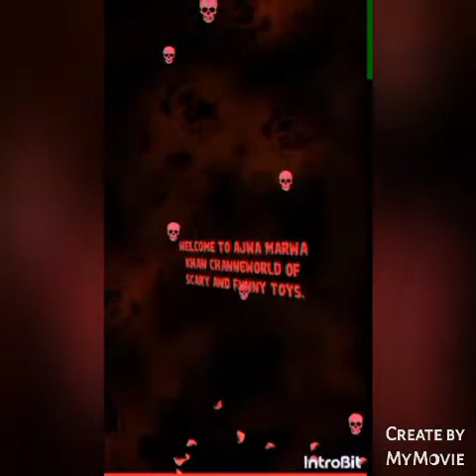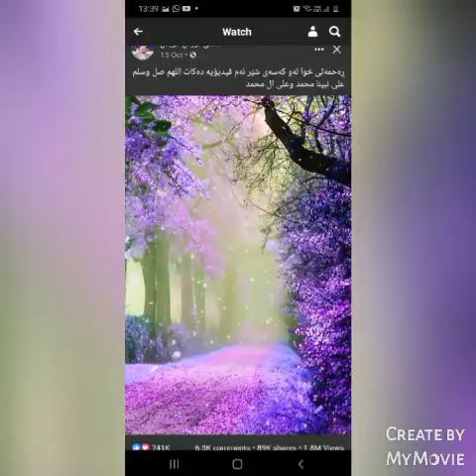THE SILENT WORLD OF SCARIEST AND FUNNIEST TOY'S#LETS PLAY@Ajwa Marwa Khan Channel.